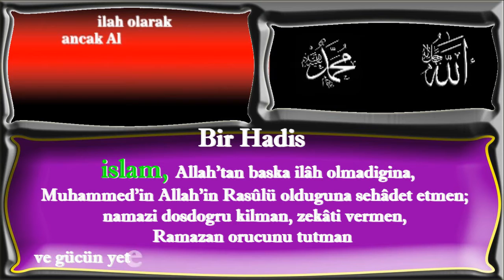islam Allah'tan başka ilah olmadığına Muhammed'in Allah'ın Rasûlü olduğunu